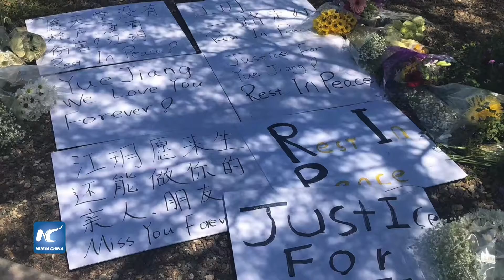Familiares de estudiante china asesinada en Arizona piden justicia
Familiares de Jiang Yue, la estudiante de intercambio china de 19 años que fue asesinada en una carretera de Arizona hace dos años, instaron a los jueces a rechazar un acuerdo de culpabilidad que la oficina del abogado local ofreció a la asesina.